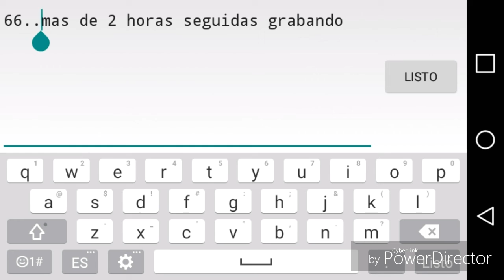48155 by ViPriN (Easy/Medium Demon) Geometry Dash[2.1]